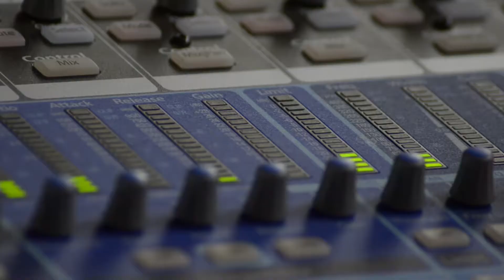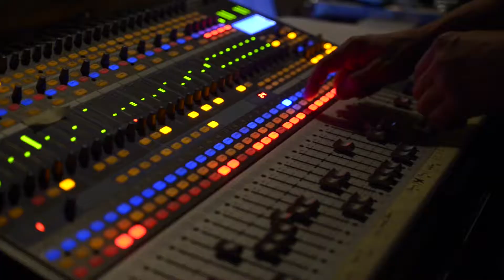BiGyFest Letovice 2015